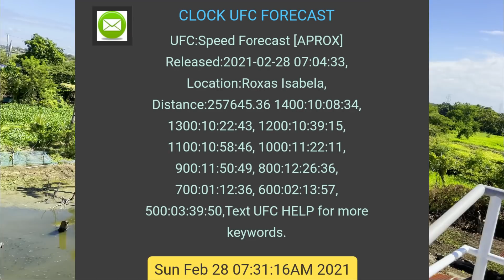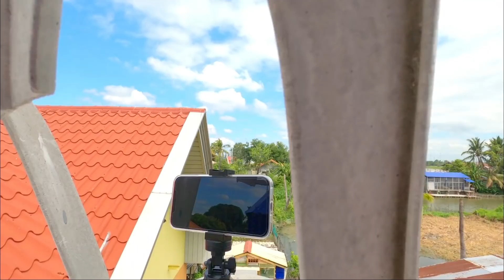😱HIGIT 1000 KALAPATI UBOS SA KARERA NAMIN! HARD RACE! BOY PAASA LANG SAKALAM!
And also Like and Follow our Facebook Gaming Page

Ingat 💪😄👍

KALAPATI
PIGEON
PIGEONRACING
PIGEON RACING
RACINGPIGEON
PIGEONRACE
PITCHON
DOVE
PIGEONS
INAKAY
BLUEBAR
REDBAR
POOLING
NORTHDERBYRACE
SOUTHDERBYRACE
ALAGANGMAGALING
AGRITV
KALAPATIDS
KALAPATIPS
KALAPATIRACE
KARERANGKALAPATI
KALAPATE
IBON
BIRDS
KALAPATIDAGIT
PIGEONBREEDER
PIGEONFLYER
MADLALOFT
MADLALOFTTV
DAGIT
BIHAG
LAMBAT
NETOY
KALAPATE
TAGALOG
IBON
BIRD
FLYERS
BREEDERS
RAREPIGEONS
PIGEONFANCIER
UFC
BIRDTRAP
BIRDSOUND
OFFCOLORRACINGPIGEON
TAIWANPIGEON
TAIWANBIRDS
TAIWANRACINGPIGEONS
LOVEBIRDS
AFRICANLOVEBIRDS
FREEFLIGHTBIRDS
FREEFLIGHTPIGEONS
FREEFLY
TAMEDBIRD
TAMINGBIRD
MAYA
BIHAG
BLUEBAR
REDBAR
WHITEFLIGHT
OPAL
BATCHER
STREETFIGHT
TRENDING
VIRAL
PHILIPPINES
DREAMLOFT
LOFT
HOWTO
PAANO